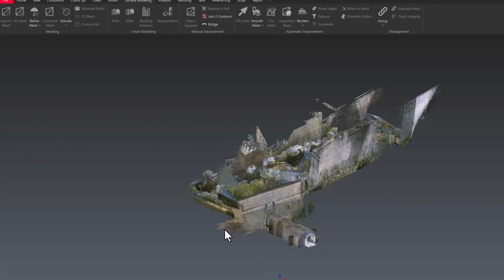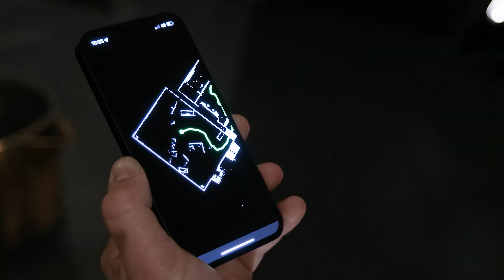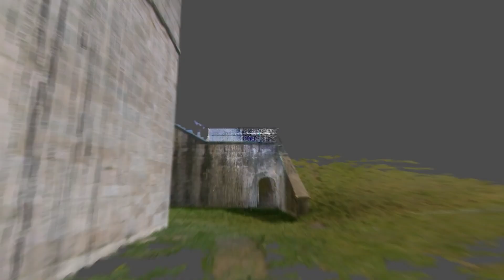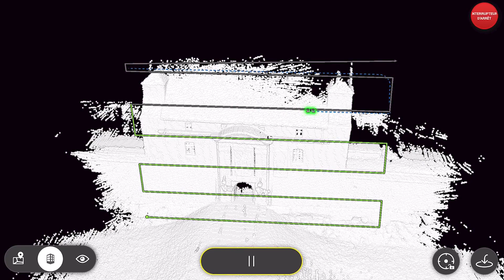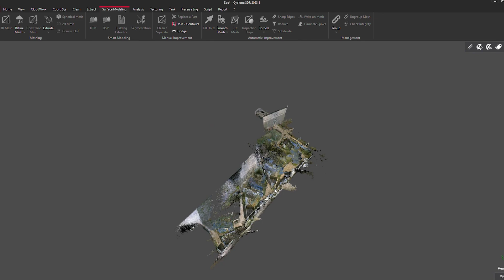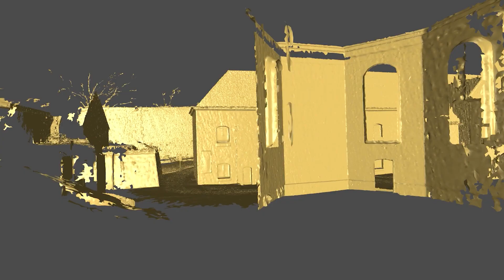Citadelle de Besançon - Embracing the future of Smart Heritage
Découvrez l'avenir de la préservation du patrimoine avec les solutions autonomes Leica BLK. La Citadelle de Besançon, site classé au patrimoine mondial de l'UNESCO, met un point d'honneur à la préservation de son patrimoine culturel en créant un jumeau numérique complet au-dessus et au-dessous du sol. Regardez leur incroyable histoire pour en savoir plus.